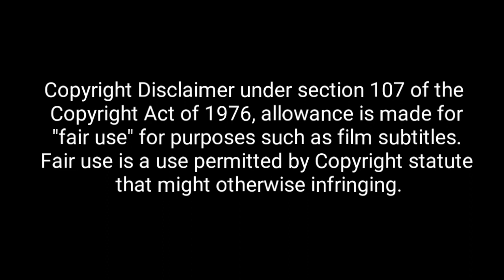Stranger Things | Season 2 | Episode 9 | Tamil Subtitle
Support To VLC Media Player!

Any Other Movies Are With Tamil Subtitles...
Please Answer By Comment Section Friends..!